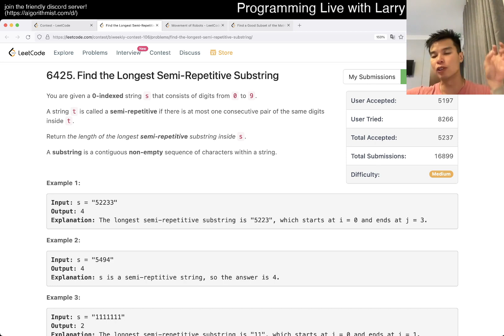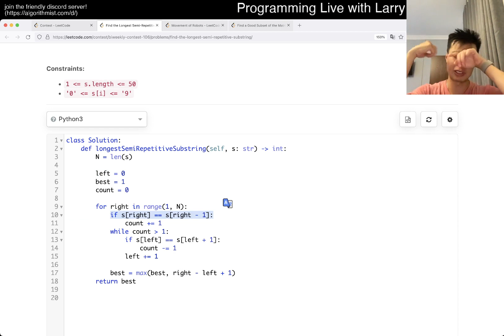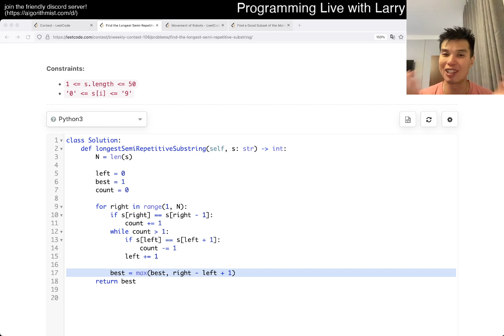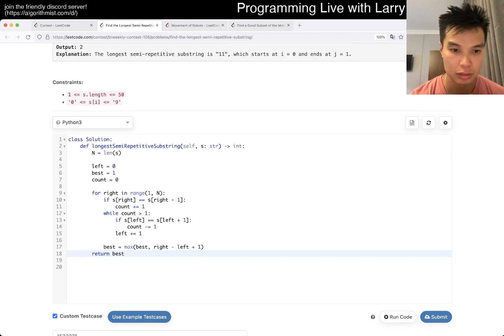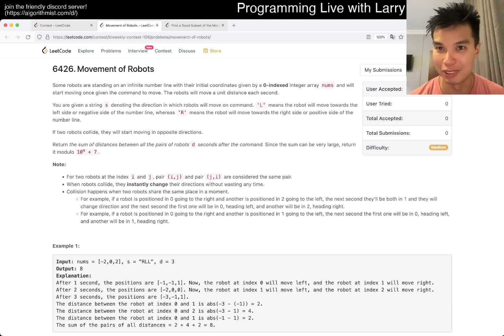2730. Find the Longest Semi-Repetitive Substring (Leetcode Medium)